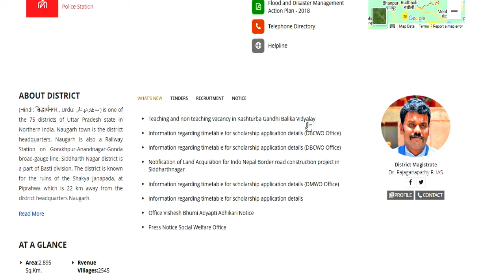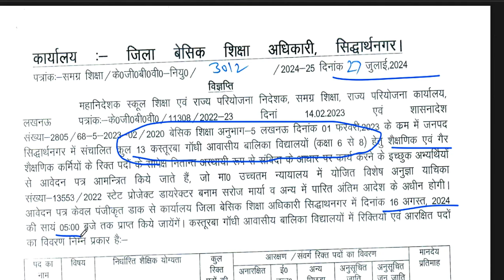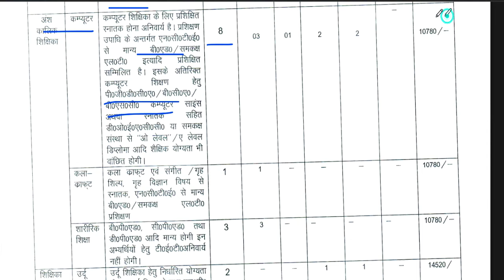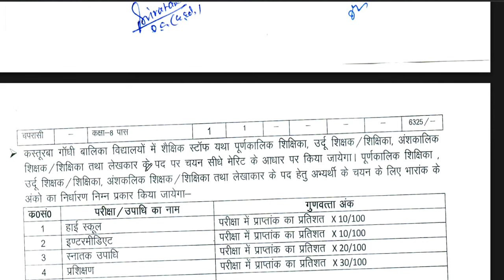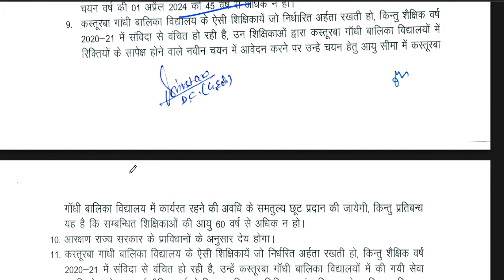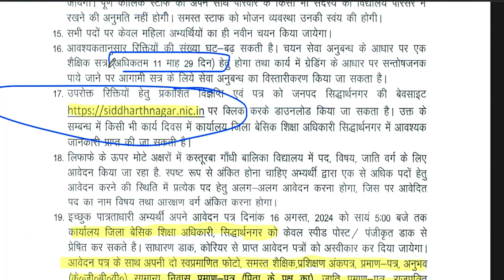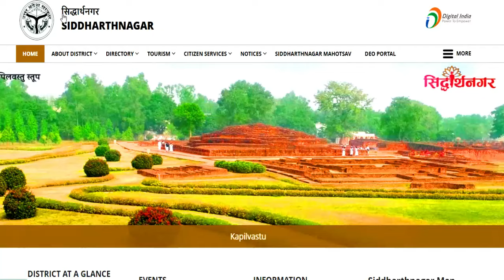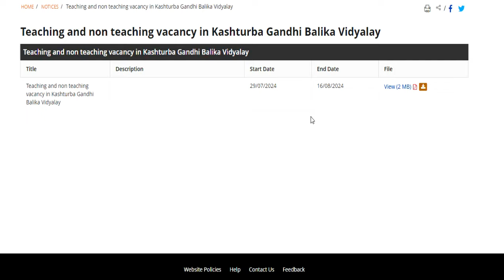13 KGBV TEACHERS VACANCY 2024 | ALL STATE ALLOWED | NO EXAM/ NO INTERVIEW/ NO FEE | आयु ,योग्यता,चयन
कस्तूरबा गांधी विद्यालय शिक्षक भर्ती | विज्ञापन जारी || no exam ,no interview || आयु ,योग्यता,चयन
1241 POST || KASTURBA GANDHI BALIKA VIDHYALAYA TEACHER RECRUITMENT || COMPLETE INFORMATION1241 KGBV TEACHER VACANCY 2023 |